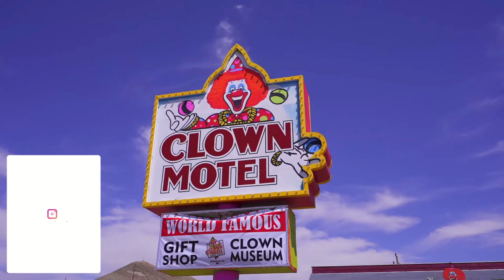TOP 10 MAPAS de CALL OF DUTY que EXISTEN en la VIDA REAL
Estos son los 10 mejores mapas de Call of Duty que si existen en la vida real.

Estampas de tiempo del Top 10 de Call of Duty
0:00 | TOP 10 de MAPAS de CALL OF DUTY en la VIDA REAL
0:19 | Mapa DER EISENDRACHE en VIDA REAL Hohenwerfen
0:56 | Mapa SIDESHOW en VIDA REAL Motel Clown
1:20 | Mapa PICADILLY en VIDA REAL en Londres
2:03 | Mapa GUSTAV CANON en VIDA REAL Schwerer Gustav cañón
2:34 | Mapa FAVELA en VIDA REAL Modern Warfare 2
3:08 | Mapa RESISTANCE / Paris en VIDA REAL en MW3
3:28 | Mapa BLOC en VIDA REAL Prypiat Ucrania
3:51 | Mapa Isla Renacimiento / REBIRTH ISLAND en VIDA REAL
4:22 | Mapa NUKETOWN en VIDA REAL Nevada Testing Site
5:12| Mapa VERDANSK en VIDA REAL Ucrania Dombass
6:07 | Outro

Te invito a presionar ME GUSTA y SUSCRIBIRTE ya que estaría genial que nuestra comunidad siga creciendo y que el canal logre superar la gran marca de 15,000 suscriptores antes de que termine el 2022. De antemano gracias.

Modern Warfare
Warzone
Gameplays
Gaming
Warzone Pacific
Paquetes de Warzone
lotes de Warzone
TOP 10 de Call of Duty
MAPAS de CALL OF DUTY que EXISTEN en la VIDA REAL
mapas de COD en vida real
verdansk en vida real
rebirth en vida real
alcatraz mob of the dead en vida real
mapas reales de call of duty
call of duty godzilla vs kong
godzilla bundle
call of duty king kong vs godzilla
godzilla skin
call of duty godzilla vs kong trailer
call of duty godzilla gameplay
Edel District